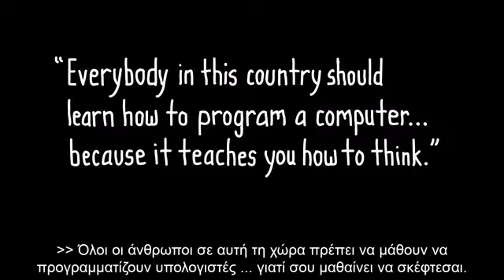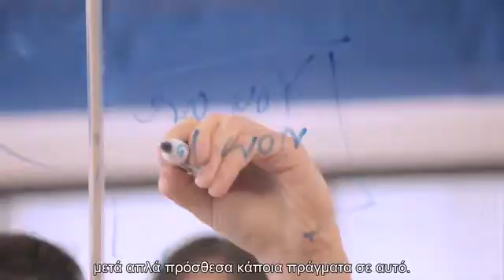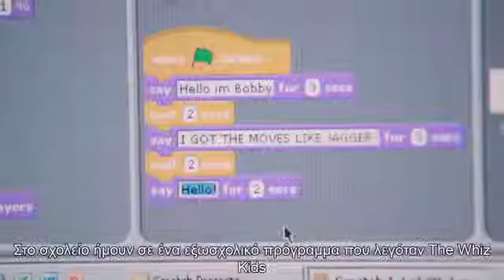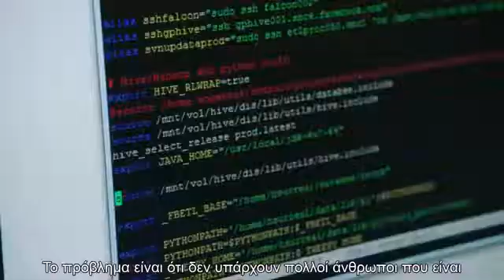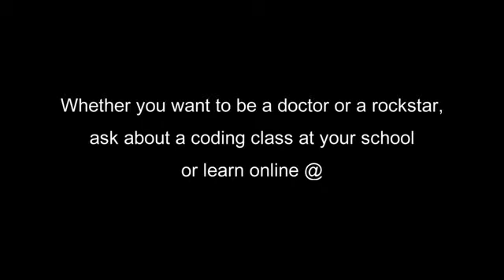Code org What Most Schools Don't Teach with greek subtitles ελληνικά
Αυτό που δεν διδάσκουν τα περισσότερα σχολεία.
ΠΡΟΓΡΑΜΜΑΤΙΣΜΟΣ: Στη γλώσσα των υπολογιστών, προγραμματισμός δεν σημαίνει οργάνωση του χρόνου αλλά δημιουργία εφαρμογών και λογισμικού = «γράφω κώδικα».
Το βίντεο αρχίζει με μια δήλωση του Στιβ Τζομπς.
Στο βίντεομεταξύ των άλλων μιλούν, ο πρόεδρος του facebook Μαρκ Ζάκερμπεργκ και ο ιδρυτής της Microsoft Μπιλ Γκέιτς.